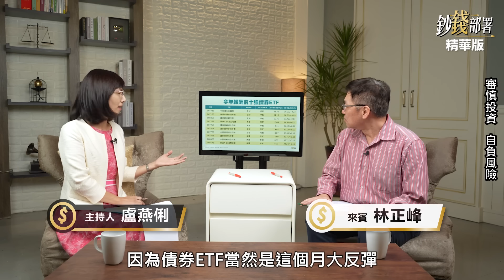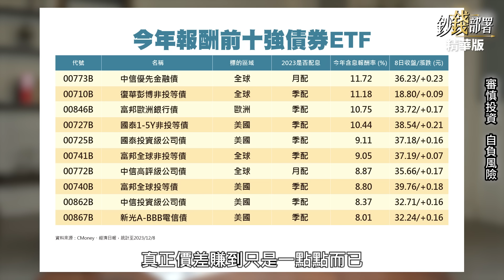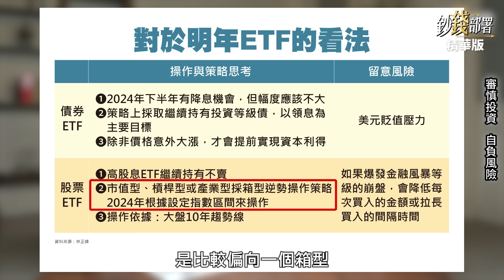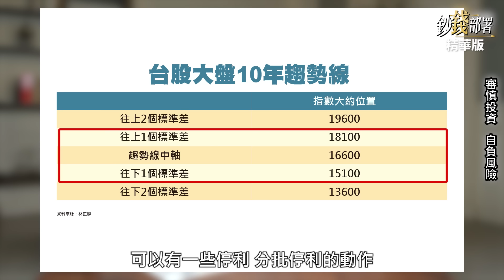【精華】鮑爾送大禮 明年債券這樣布局 但要留意這１風險護自己《鈔錢部署》盧燕俐 ft.林正峰 20231216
Fed釋出明年降息可能，債券應聲開漲，為明年布局該怎麼調節持有，還有要注意什麼，峰哥來解答。

⏰每週二、四 晚上九點線上首播